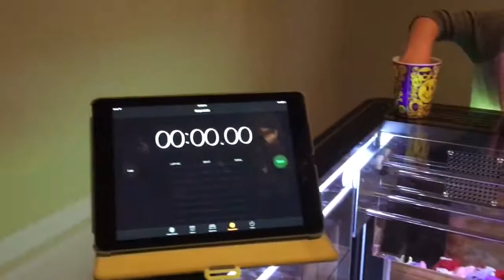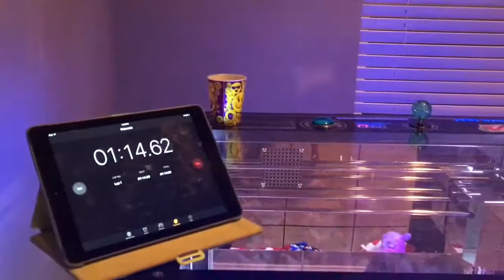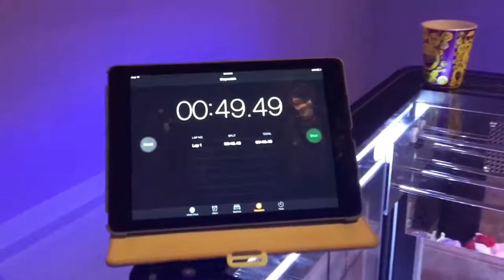Despicable ME3 McDonald's Toys Grabbed in the Claw Game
Today the kids face off in a challenge to see who can get 2 Despicable ME3 toys from McDonald's happy meals out of the crane game fastest. Who will accomplish the challenge first and beat the prize box claw?

There are always other prizes in the crane game too! We have unicorns, Frozen, Minecraft, Pokemon, fidget spinners, surprise eggs, mystery bags, and a lot more! You never know what the kids will win!

The kids try their best to win prizes and toys, but they can’t win every time! They take turns to see who can win first. Watch and try to guess what toy will be in the blind bag.

Let’s watch and find out what’s in store for the kids and what awesome toys they’ll win! You can comment on your favorite toy and let them know which one you like the best!